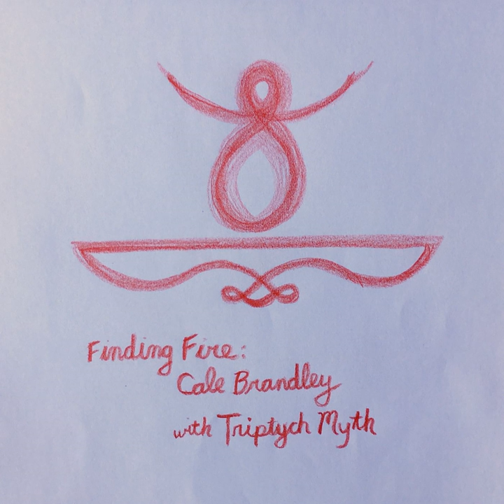Yemen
Yemen · Cale Brandley & Triptych Myth

Finding Fire

Artist: Cale Brandley
Artist: Triptych Myth